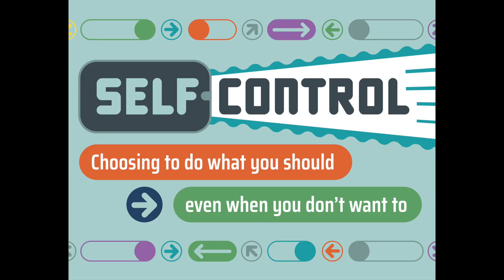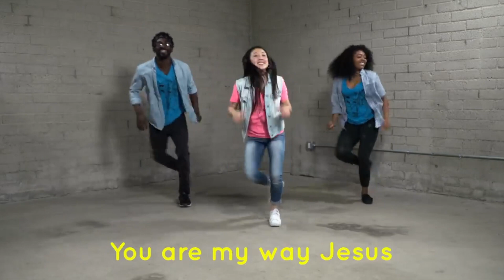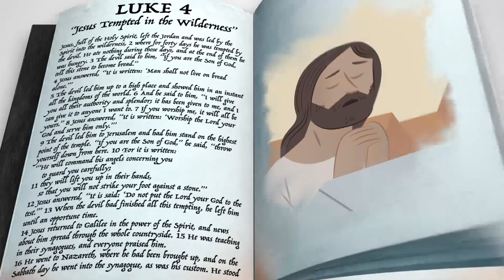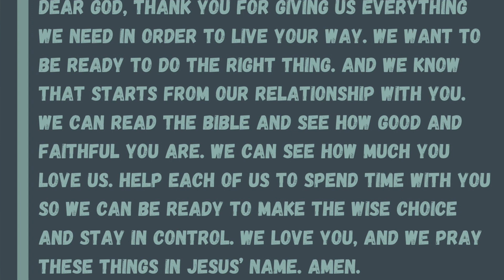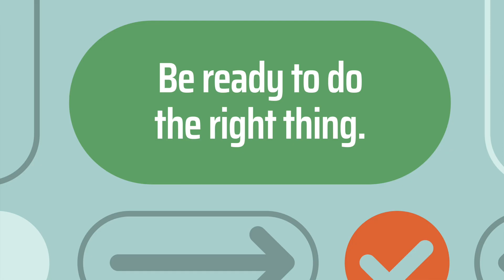KidzChurch 1.2.22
We are kicking off 2022 with something we all could use a little more of. Self Control. This week we learn how we can Be Ready To Do The Right Thing.